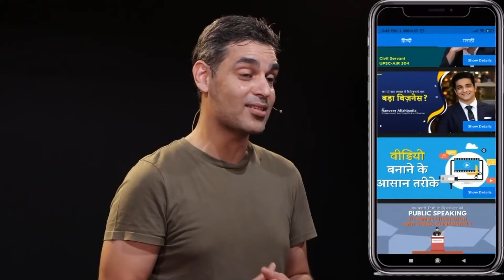Trading के ये 3 Golden Rules आज जान लो | Anant Ladha @InvestAajForKal | Options | Josh Talks Hindi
Experts से सीखें  Business बनाने का  A to Z Josh Skills के साथ

00:00 Introduction
1:13 Failures
4:14 Find Best Skills
6:36 first  Internship
12:54 3 Stock Market Rules
12:23 First Rule
13:23 Second Rule
14:55 Third Rule
14:56 Message for US

How to learn share markets as a beginner? Role of fundamentals and sentiments in Stock Markets? What are the risks and returns in the stock market? Why is the stock market important? पैसे को Invest कैसे करे 2024,अपना पैसा कहा निवेश करे,stock market से  पैसे  कैसे  कमाए,Best investment plan कैसे बनाएं,Money Management  कैसे करे,ये सारे वो सवाल हैं जोकी Money Management करते वक्त अक्सर हमारे दिमाग में आते हैं. हमारे इन्हीं सवालों का जवाब देगी ये कहानी जोकि है Anant की,एक average student से finance expert बनने तक की.

इस जोश Talks में हम जानेंगे के  Invest Aaj For Kal’s YouTube Channel Anant संस्थापक के बारे में.
Anant ने अपने ही Life को नहीं बल्की भारत के बहुत सारे Student Working professionals को  Help किया है Money Management करने में, और पेसा के निवेश सीखने में।

How to learn share markets as a beginner? Role of fundamentals and sentiments in Stock Markets? What are the risks and returns in the stock market? Why is the stock market important? How to invest money 2024, Where to invest your money, How to earn money from the stock market, How to make the best investment plan, How to do money management, these are all the questions which often come to our mind while doing money management. This story will answer these questions of ours, which is Anant's, from an average student to become a finance expert.

In this digital world, most people are fascinated by Investment, the Stock market, and Money management, but at the same time, we have a lot of questions: How to earn money from the share market? stock market for beginners? How to invest in the stock market? How to invest money safely? How to Invest in Stock Markets for Beginners? How to learn share markets as a beginner? Role of fundamentals and sentiments in Stock Markets? What are the risks and returns in the stock market? Why is the stock market important? how to manage money, how to manage money as a student or as a teenager, as an entrepreneur? how to make an investment plan, portfolio in 2024, how to make an investment in the share market and cryptocurrency, mutual fund, these types of questions.

In this Josh Talks, Anant, founder of Invest Aaj For Kal’’s YouTube Channel, talks about his journey.
This can help us grow money in 2024 If we have good investment ideas.
He shares some key insights on how to become a good investor and make money